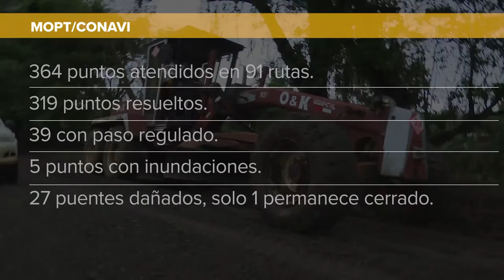Acciones de atención de infraestructura por Huracán Otto